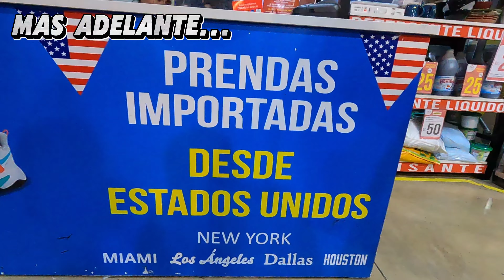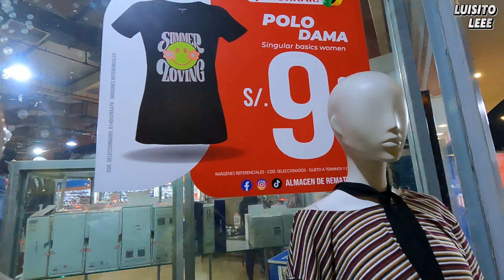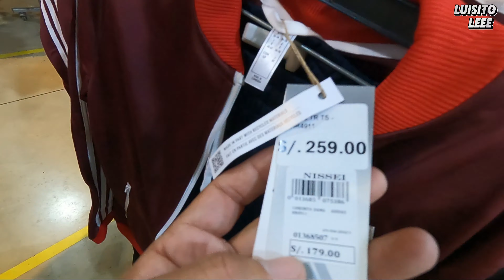ALMACÉN de REMATE precios en liquidación. hasta 70% de descuento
CHICOS LAS
DIRECCIÓN EXACTA PARA QUE VAYAN A COMPRAR ALGO QUE LES HAYA INTERESADO

Alfredo Mendiola 3900 metro independencia

SIGUE EN TODAS MIS REDES DIRECCIÓN
LUISITO LEEE